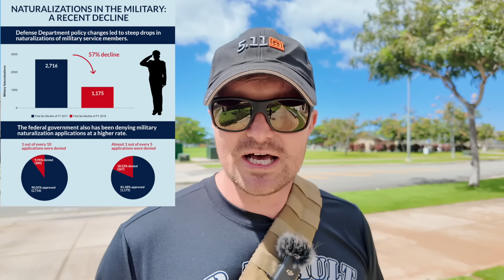Рекрутинговый Центр Армии США | Личный опыт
В данном ролике делюсь моими впечатлениями о службе в Армии США и рассказываю о рекрутинговом центре с которым я работал